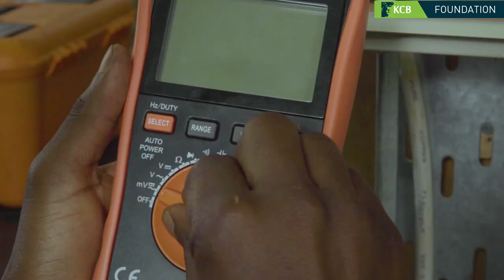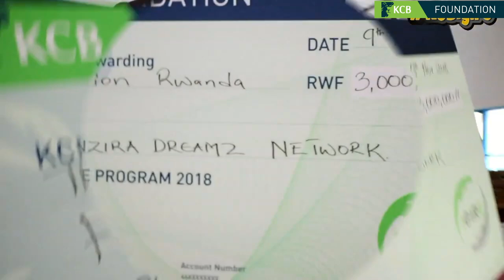IBTC,NYC and KCB DOCUMENTARY Explaining the partnership to strengthen the Rwanda youth in filmmaking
Ibuka ko ikinyejana turimo ari icy’ikorabuhanga. Ntucikanwe no kurya ku mafaranga ya murandasi

Reka tube abanyakuri, birashoboka ko waba uherutse kugurira cyangwa kugurisha ikintu kuri murandasi. Niba kandi utarabikoze, uri umwe mu bantu bakeya batarabikora. Hari ubwo ibyo mvuze byaba biasa nk’aho bikurenze, ariko byibura ujya ugura amamega yo gucatinga ku mbugankoranyambaga nka Facebook, instgram, twitter cyangwa wenda ushaka kuza kureba udukomedi kuri YouTube. Ndatekereza ko niba ukoresha smartphone ibyo ujya ubikora. Ikibazo aha nibaza, niba hari amafaranga yawe ashobora kugendera kuri murandasi, kubera iki wowe utashakisha uburyo uyakorera uciye kuri murandasi? Niba ari ikintu icyorezo cya COVID19 kigishije abantu ni uko buri wese akeneye ihuza nzira rya interinete ashobora gukoreraho ibikorwa bye kandi mu mutuzo wuje umutekano, bikamubyarira amafaranga.

Muri iki gihe isi turimo kubera murandasi isi yabaye umudugudu, umuntu akenera kugura ikintu runaka akagitumiza kikamugeraho atiriwe ava aho ari. Abantu benshi kandi bari gukizwa no kubyaza umusaruro imbugankoranyambaga nubwo hari abakizitakarizaho umwanya. Abafite business bazamuye umusaruro w’ibyo binjiza, kubera ko basobanukiwe ko imbugankoranyambaga kuzisunga ari inzira yo kubyaza amafaranga isi ya digitale.

Ku bashaka gukorera amafaranga babikesha murandasi, ku mpande zombi haba abafite business cyangwa se n’abafite ubumenyi bwo kubaka imbuga zo kuri murandasi bose babyungukiyemo. Banyirikompanyi bategreje umuhanga wagize umwuga ibijyanye no kubaka imbuga zo kuri murandasi(Webdesign) ngo bamuhe akazi kubera ko baba bifuza gukomeza kubonana n’abakiriya babo cyangwa se abagenerwabikorwa babo amasaha 24 kuri magenzi yayo (24/24). Umuntu wize neza web design aba ashobora kubaka website z’ibinyamakuru, iz’ibigo byigenga cyangwa ibya leta, iz’abantu ku giti cyabo, n’iza company. Si ibyo gusa kuko kugenzura no kubyaza umusaruro imbugankoranyambaga kuri ubu bisigaye ari akazi gategereje ababihuguriwe kandi babikora neza.

Urifuza kumenya uko ubucuruzi bwawe bwatera imbere biciye kuri murandasi? Ukeneye website abakiriya n’abakugana cyangwa abagenerwabikorwa bawe bazajya bagusuriraho? Uhora urwana n’abakozi bawe kubera kurangarira ku mbugankoranyambaga bakwicira akazi? Wari uzi ko se imbugankoranyambaga zakubyarira umusaruro company yawe ikinjiza amafaranga menshi mu bintu utatekerezaga? Uri umuntu ushaka kugira ubumenyi bwo kubaka imbuga zikorera kuri murandasi(Webdesign)? Ushaka kumenya uko imbugankoranyambaga zakwinjiriza amafaranga? Ibi byose mvuze n’ibindi mwibaza, ibisubizo byabyo bifitwe n’umuntu umwe rukumbi! Innovation Business Technology College (IBTC Film and Design School). Iri ni ishuri rifite n’inzu ikora ibintu byose bishamikiye ku masomo yigisha ari yo: Filmmaking, Graphic design ndetse na Web design twahoze tuvugaho. Ikiyongera kuri ibi, ni uko muri IBTC bereka abantu uburyo imbugankoranyambaga zibyazwa umusaruro (Social media management).

Kwiga muri IBTC ni ingenzi kubera ko amasomo bigisha: Filmmaking, Graphic design, na Web design babyigisha mu gihe gito gusa ugahita ujya kubibyazamo amafaranga.

Muri make iyo wize muri IBTC FILM AND DESING SCHOOL umenye neza Filmmaking (Gukamera, Camera) no gufotora ku rwego rw’abahanga. Abarimu bo muri iri shuri ni inzobere mu gutanga ubumenyi bwa Editing (Gutunganya amashusho n’amajwi) ku rwego rwo hejuru, ni ukuvuga (Gukoresha Adobe premiere Pro) na Editing y’amajwi (Adobe audition). IBTC kandi banakwigisha editing y’ibidasnzwe (Visual effect) ukoresheje After effect.

Mu bijyanye no kwandika Film mbarankuru (Documentary) cyangwa se Film mpimbano (Fiction film) abashaka kuba abahanga muri byo nta handi babyigira atari muri IBTC, uramenye ntihazagire ugushuka! Amatara n’amajwi bikoreshwa muri film na byo muri iri shuri bihariye isoko ryo kubyigisha. Aha ni ho honyine bazakwigisha Graphic design mu buryo bwizewe, kwa kundi ubona ibyapa binini byamamaza ku bikuta runaka cyangwa ku mazu (Banner), ukabona udupapuro dutoya turiho amafoto akubwira ngo ugure ibicuruzwa runaka (Flyer), ukazarangiza muri iri shuri uri uwa mbere mu kubikora.

IBTC FILM AND DESING SCHOOL bazanakwigisha gukora Karindari, ibitabo, na invitation z’ubukwe. Uzamenya ibyo nyuma yuko ubaye inzobere mu gukoresha Adobe photoshop, Adobe Illustrator, ndetse na Adobe indesign. Si ibyo gusa kandi IBTC basobanukiwe ko turi mu isi ya Digitale biyemeza no kwigisha uko bakora website. Mu gihe gito gusa uramenya  uko bakora website ku rwego mpuzamahanga, wihangire imirimo utangire usarure mu murima w’isi ya digitale.

IBTC FILM AND DESIGN SCHOOL biteguye kukwakirana urugwiro, basange kwa Rubangura muri Etage ya 4, umuryango wa 406, banakorera muri City Plaza muri Etage ya 2, umuryango wa 02.